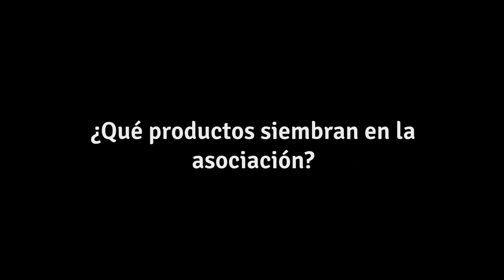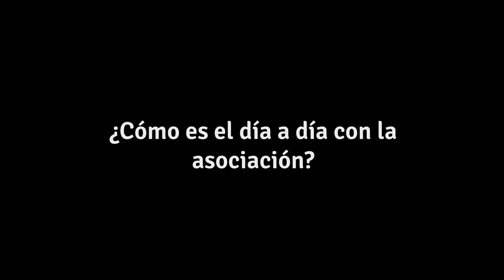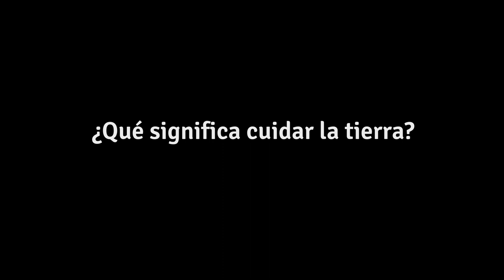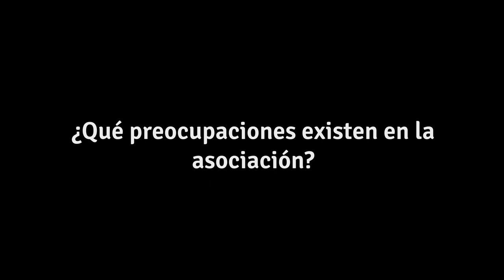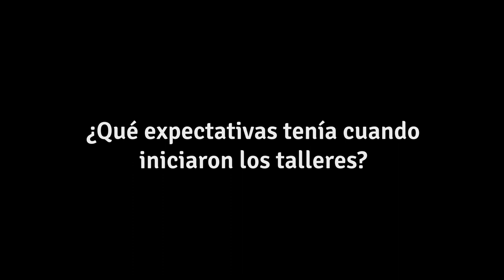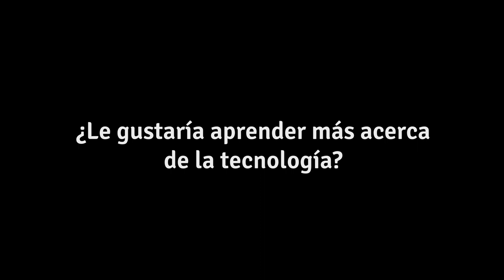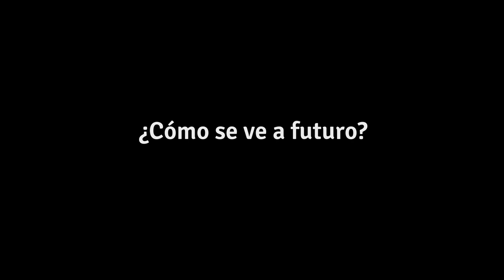Asociación Productora de Verduras Gualmatán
La Asociación Productora de Verduras Gualmatán fue parte de los encuentros de apropiación digital, en él pudieron aprender como la tecnología es una gran aliada para los procesos de comercialización de sus productos agrícolas, en esta ocasión nos acompaña María Floralba, Eliodoro y José, miembros de esta asociación quienes participaron de los talleres.

Conoce sus historias de éxito en apropiación digital.

Estas historias se dan en el marco del proyecto:
Fortalecimiento de capacidades para la innovación en la agricultura campesina, familiar y comunitaria, que tiene como objetivo mejorar los medios de vida de la población vulnerable frente a los impactos del COVID-19, en la subregión centro del departamento de Nariño.

Ejecutado con recursos del Sistema General de Regalías, el Departamento Nacional de Planeación, Minciencias, Gobernación de Nariño y los aliados en el territorio Agrosavia, Universidad de Nariño y ParqueSoft Nariño.